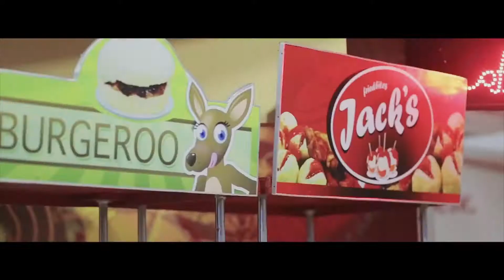The Filipino Dream music video 2014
Call/text : 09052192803 for more infos!